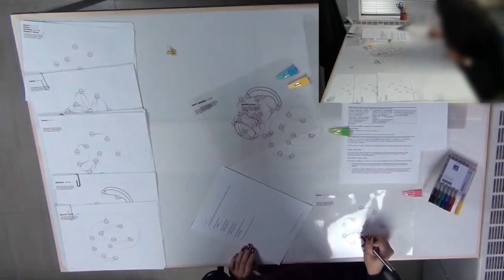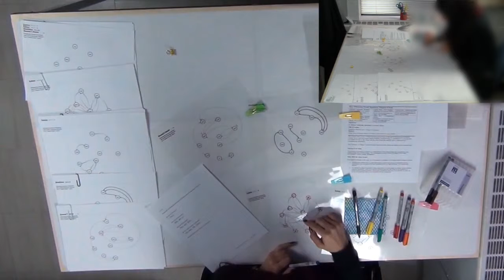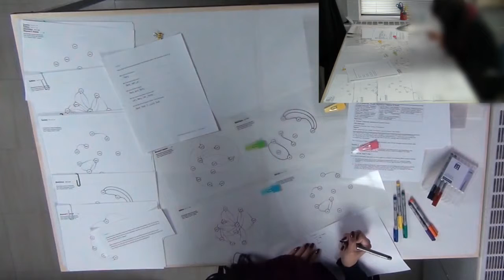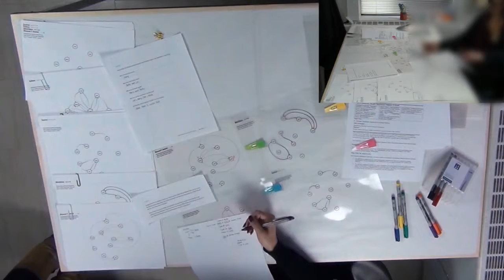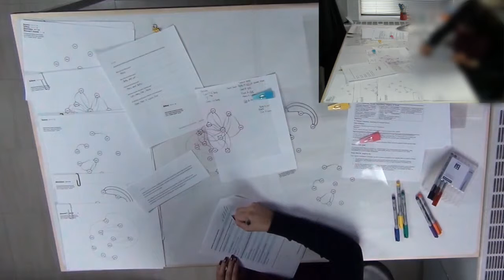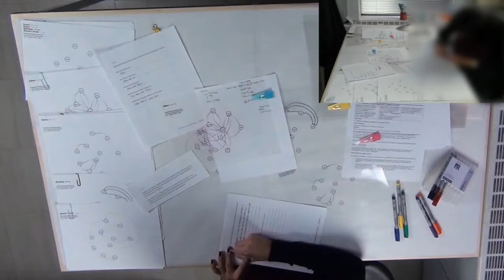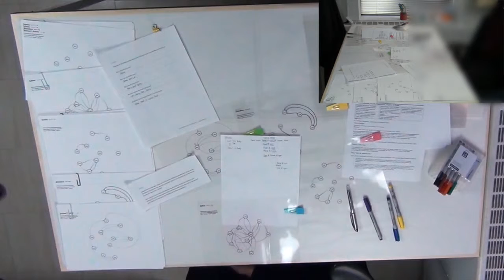Participant 2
Active reading of visualisation